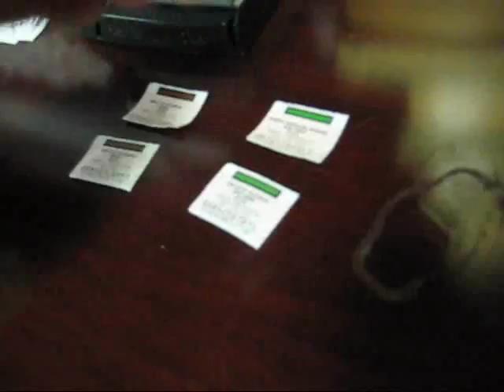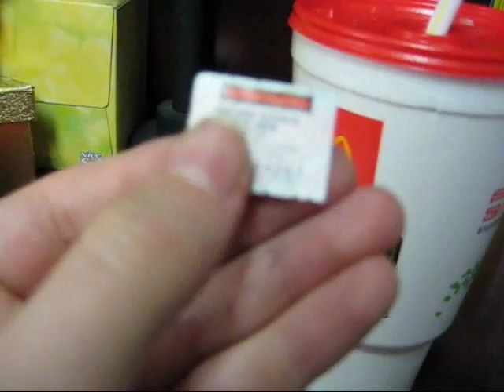McDonalds Monopoly Pieces 2009! Peeling Them Off!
Peeling off monopoly mcdonalds pieces to see what propertys I have won. This is the 2009 McDonalds Monopoly which started on October 6, 2009! Ends November 3, 2009